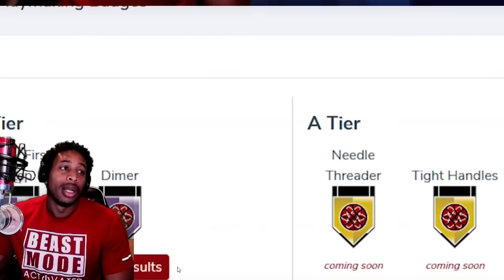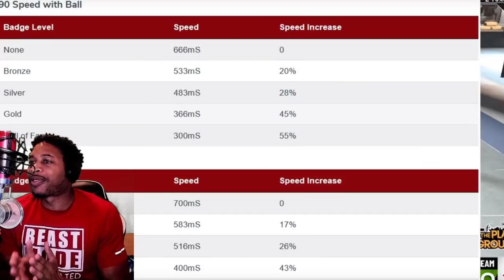NBA 2K20 - DUKE DENNIS YOUTUBERS RUINING 2K? - PUMAMANIA IS BACK - QUICK FIRST STEP BREAKDOWN